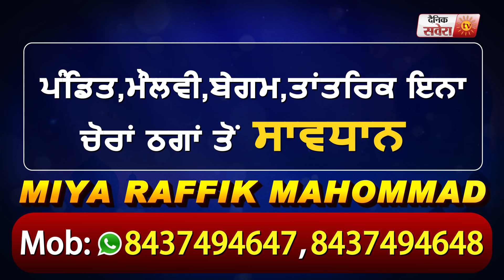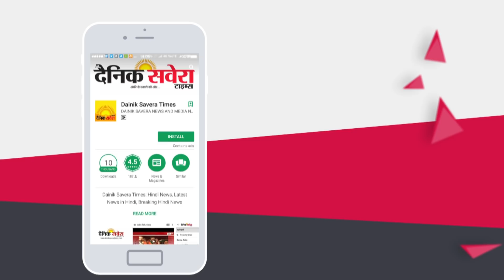Bhagwant Mann की Navjot Sidhu और Pargat Singh को Yes, और Sukhpal Khaira को No